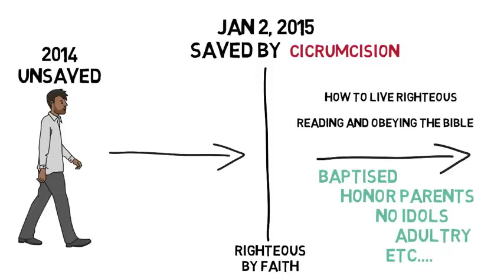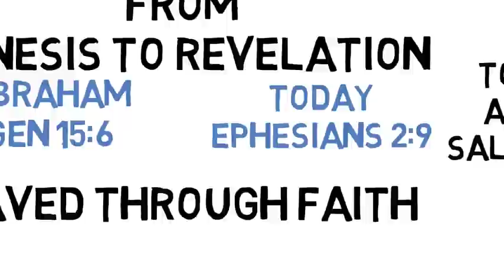WHAT IS LEGALISM?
Is following the Torah legalistic?  If not, then what is legalism?  This video explains it all.